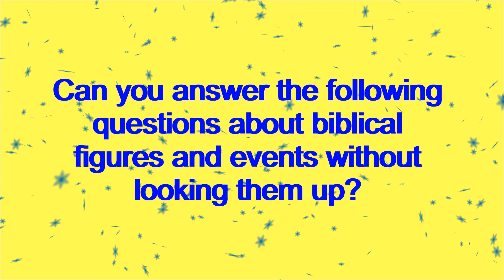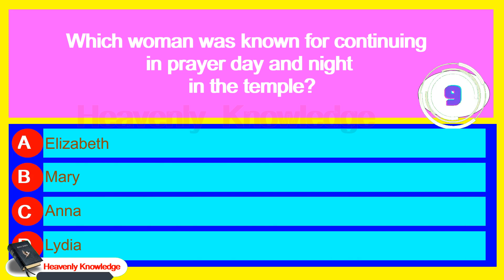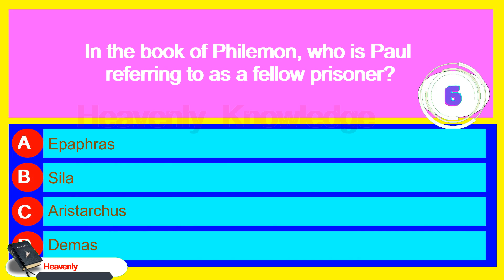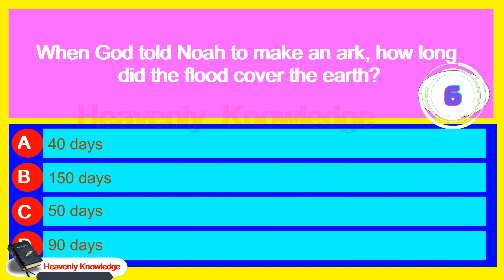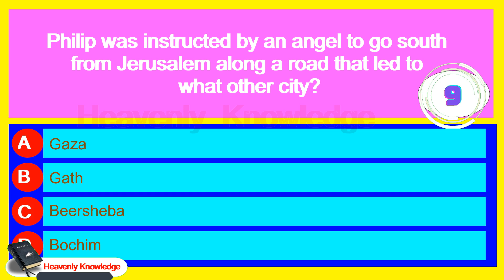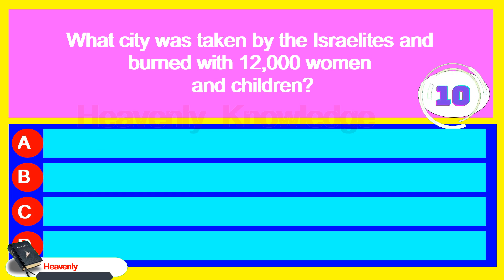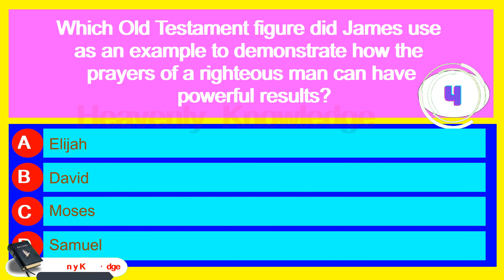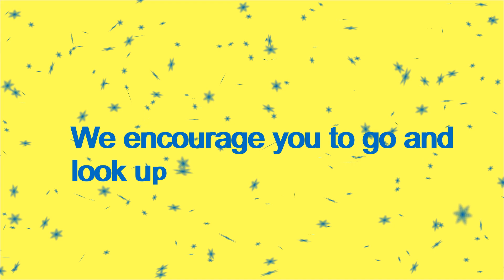General BIBLE QUIZ part 22 | How Much Do You Know THE BIBLE? | TRIVIA QUESTIONS AND ANSWERS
Test your knowledge of the Bible in this challenging 20-questions
Leave a comment to let us know how many questions you got right.  Did you think the questions were hard or easy?

Bible references are provided so you can quickly look up further scriptural details about a question or answer.